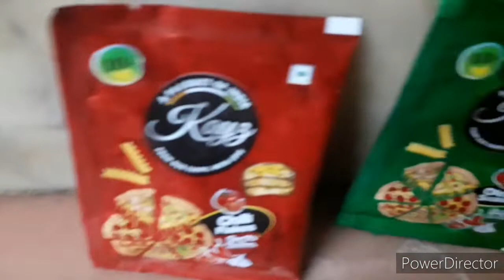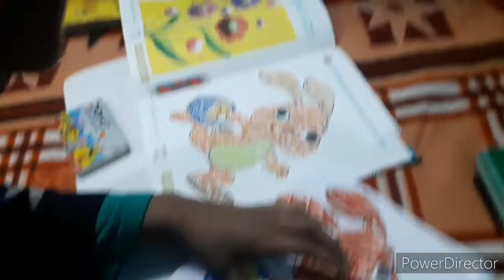5 मिनट में बनने वाली झटपट recepie ||| tuesday vlog routine ||| instant & tasty recepie 😋😋